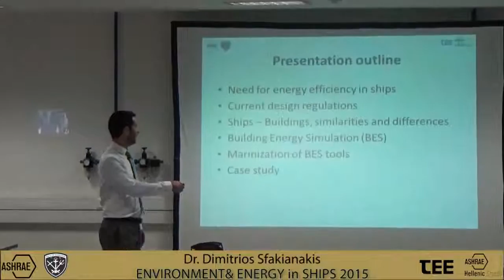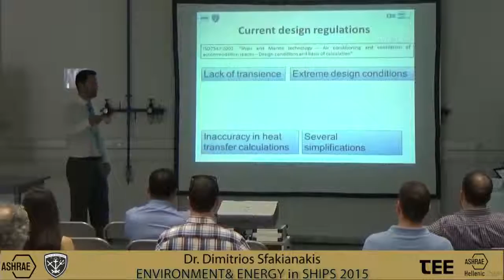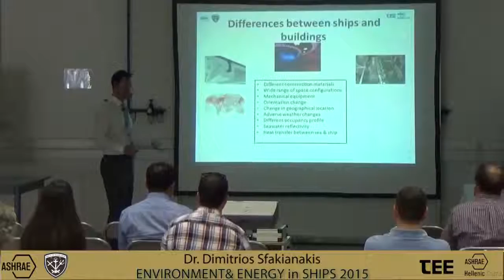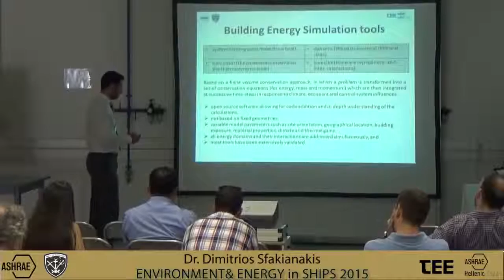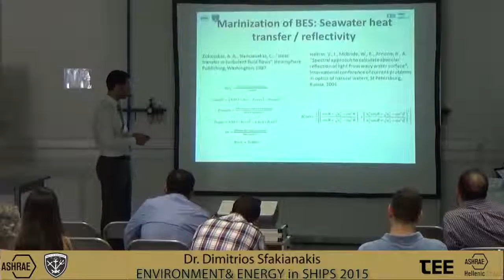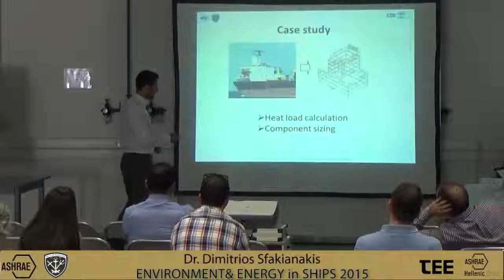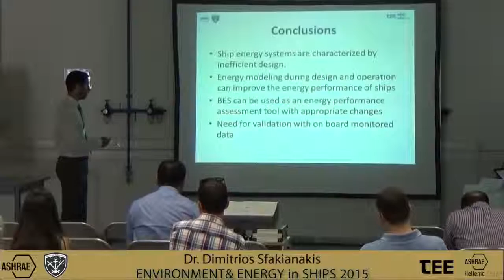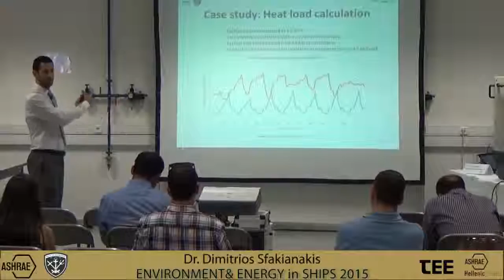EEinS2015 Sfakianakis v1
Paper Title:
Investigating the Applicability of Building Energy Simulation in Ships
Authors:
Dimitrios Sfakianakis – Dracos Vassalos, Ph.D – Gerasimos Theotokatos, Ph.D
Presenter:
Dr. Dimitrios Sfakianakis